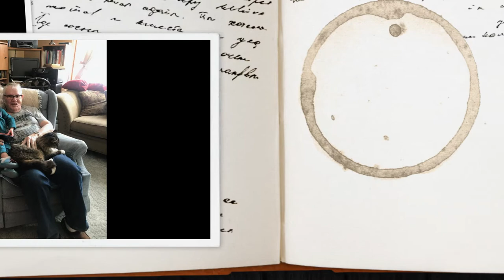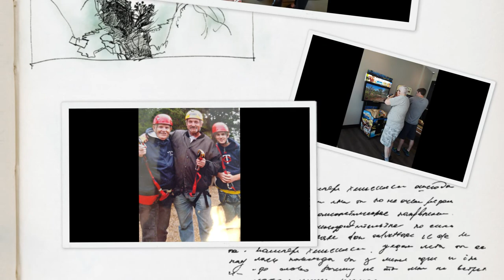Remembering Les Graham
We celebrate the life and legacy of Les Graham.